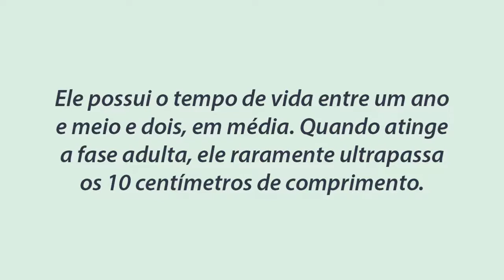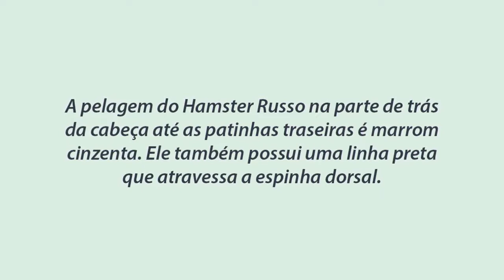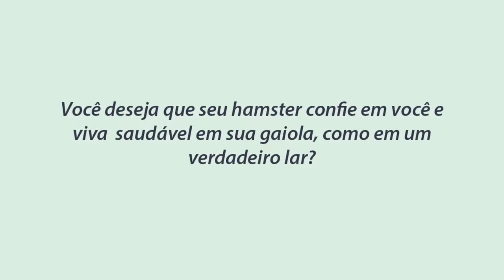DE ONDE VEM O HAMSTER ANÃO RUSSO?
De onde vem o hamster anão russo, você sabe? será que ele vem da Rússia mesmo ou tem mais localidades que origina? vamos ver de onde vem o hamster anão russo?
😍🐹 Quer aprender tudo sobre cuidar de hamster? incluindo como ganhar a confiança e fazer ele parar de morder, como montar a melhor gaiola para hamster, como deixar o ambiente sem cheiro, prevenir as principais doenças, o que fazer se o hamster se machucar?

Veja no cursinho completo e gratuito como cuidar de seu hamster, como ganhar sua confiança e fazer da gaiola um verdadeiro lar, cheio de brinquedos e bem organizada! 😁